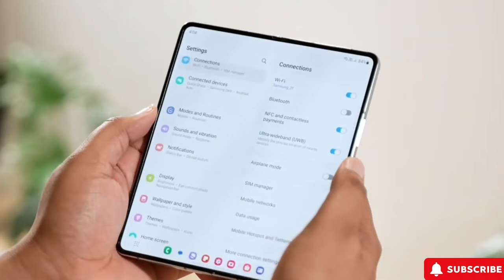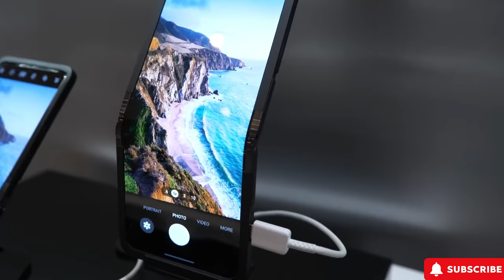Samsung Galaxy Z Fold 6 Design Revealed!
Get ready to dive deep into the latest updates on the Samsung Galaxy Z Fold 6 design! In this video, we unveil the secrets behind the revolutionary design changes, offering an exclusive look at what's to come. Stay ahead of the curve with our in-depth analysis. Don't miss out on the future of smartphones!